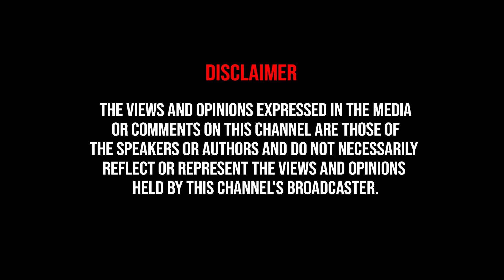தமிழ்நாட்டுல BJP கூட கூட்டணி இருந்தா ஜெயிக்கவே முடியாது - Aadhav Arjuna Blasts | Thiruma | VCK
தமிழ்நாட்டுல BJP கூட கூட்டணி இருந்தா ஜெயிக்கவே  முடியாது - Aadhav Arjuna Blasts | Thirumavalavan | VCK